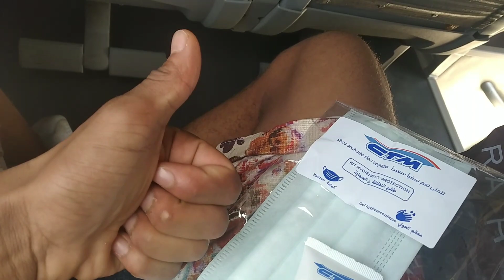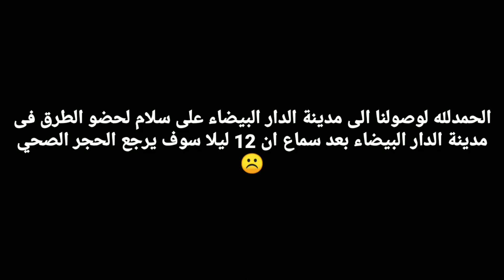إكتشفو معى رحلتى من مدينة العيون إلى الدار البيضاء وخبر مأسف فى مدينة الدار البيضاء 😔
شركرا على المشاهدة لا تنسو دعمنا بلايك والاشتراك

🔴⁦🖇️⁩للإستفسار أو طرح اى سؤال⁦👇
⁦🖇️⁩اتمنى متابعتى فى Instagram 👇👇